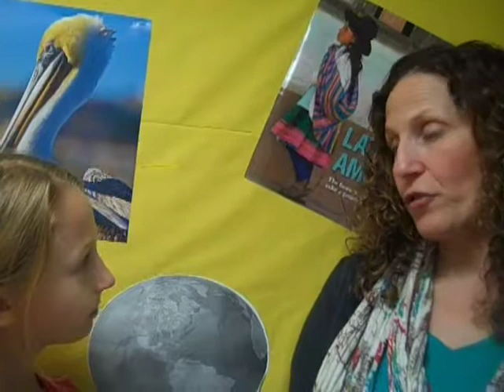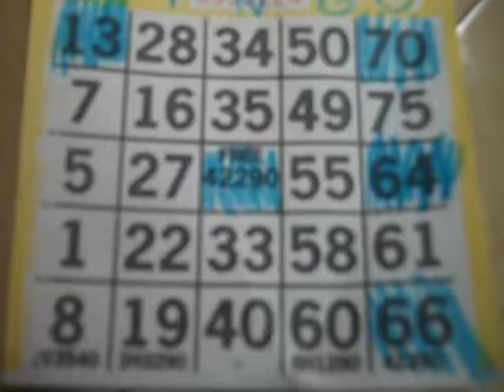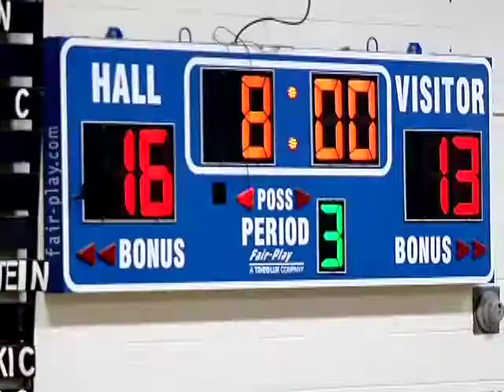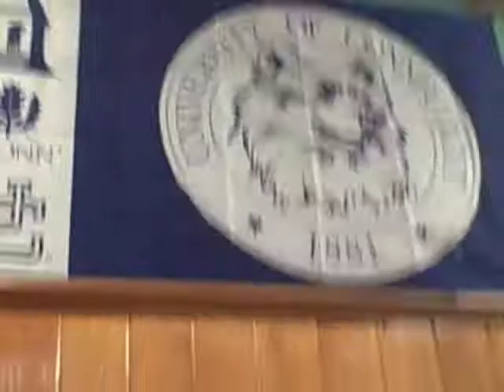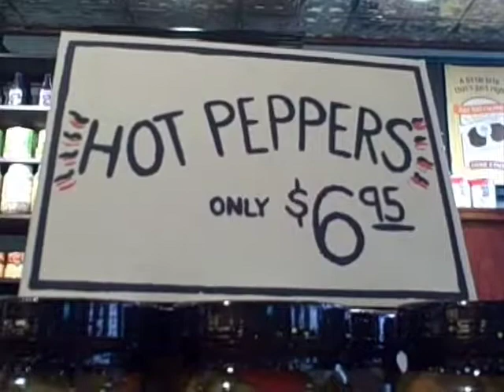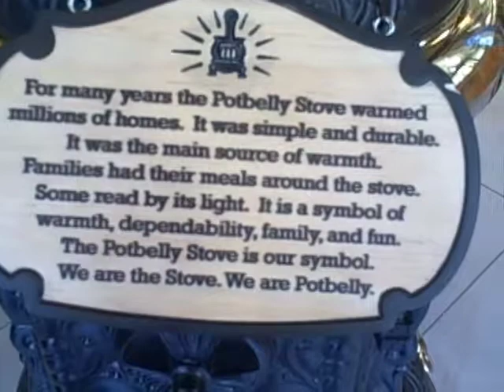Whiting Lane 2014